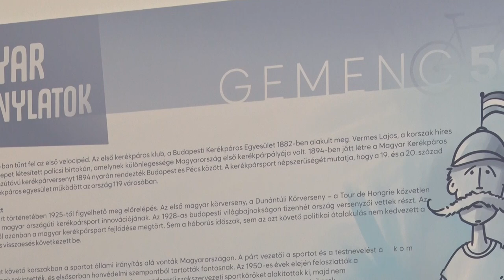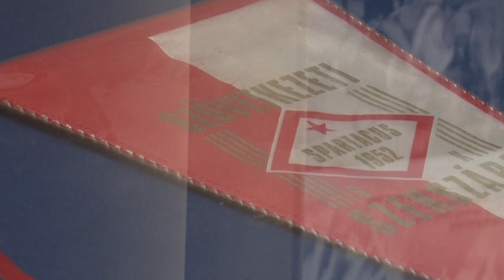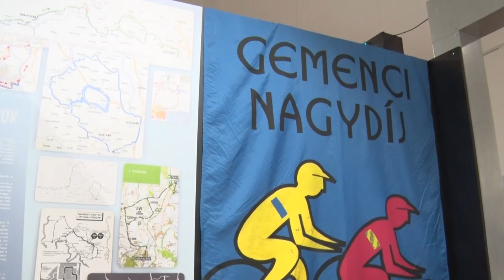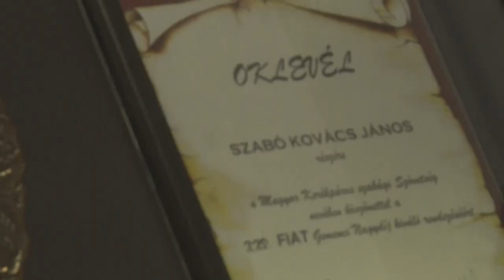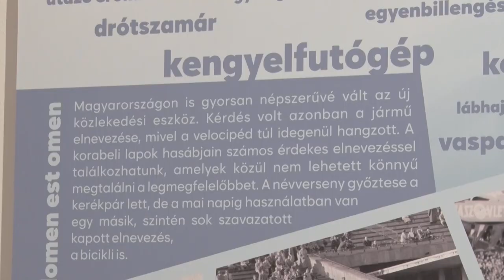Kiállítás nyílt a Gemenci Nagydíj országúti kerékpárverseny fél évszázados jubileuma alkalmából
Gemenc 50 - kiállítás nyílt a Gemenci Nagydíj országúti kerékpárverseny fél évszázados jubileuma alkalmából

A Gemenci Nagydíj 2024-ben ünnepli ötvenéves jubileumát. Az 1975-ben életre hívott nemzetközi országúti kerékpárverseny nemcsak a város, hanem Tolna vármegye egyik legrangosabb sporteseménye, amelynek történetét a Wosinsky Mór Múzeum Gemenc 50 – Fél évszázad két keréken című időszaki kiállításán mutatta be.